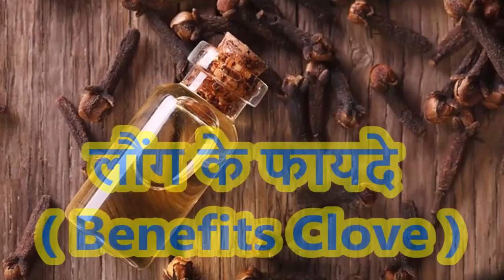लौंग के फायदे | Eating raw cloves daily side effects | What happens if we eat cloves daily?